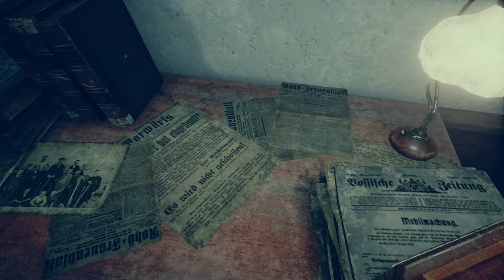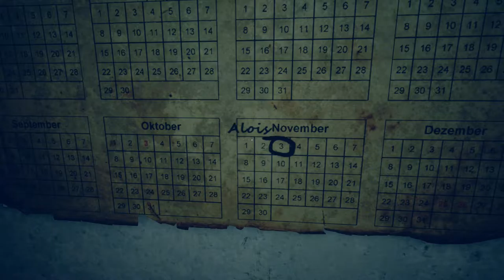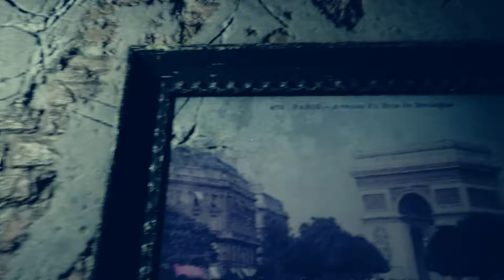Vernon's Legacy | Vernon's Mansion | Part 1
Entering and exploring the mansion, what lurks in this mansion and what happen to our uncle Vernon?

Vernon's Legacy is an horror adventure with an enigmatic story that takes place nearly a century ago. You are playing as Robert, the new owner of Dunkenhof manor.